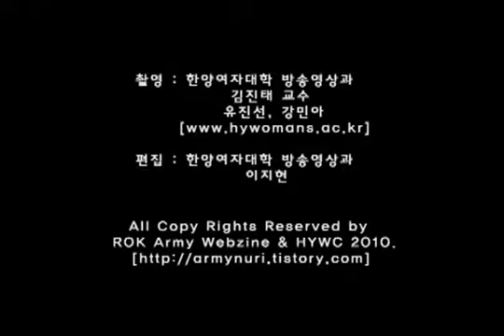Lee Joongi 2010.06.11 - Training Center